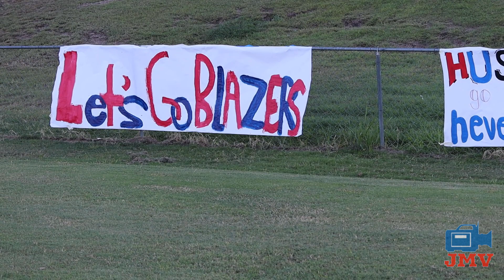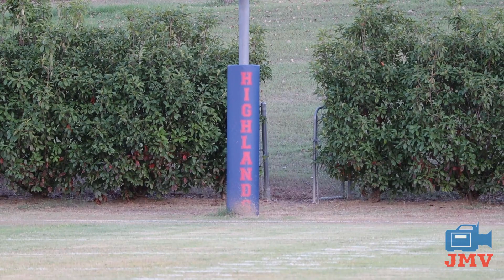Garland Christian @ The Highlands | Texas High School Six-Man Football | Week 4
The Highlands absolutely scorches the field with GCA on a Friday in DFW! |

Garland Christian Academy Swordsmen v Irving The Highlands School Blazers at Lamar Hunt, Jr. Family Field in Irving, Texas. Friday, September 17th, 2021. Garland Christian competes in TAPPS DIII Six-Man football, while The Highlands competes in TAPPS DI Six-Man football.